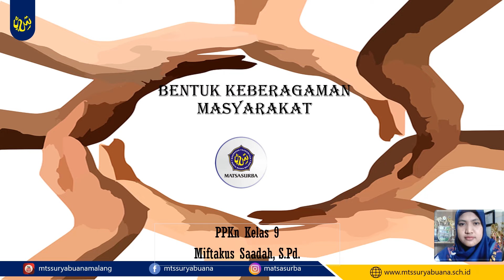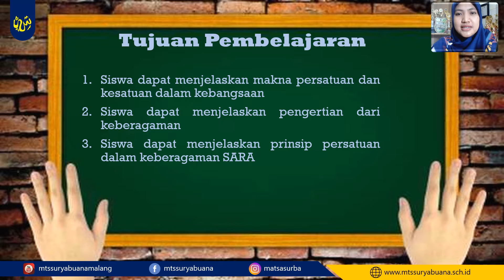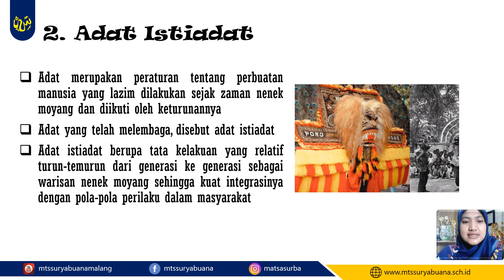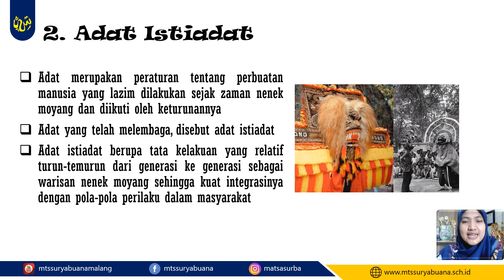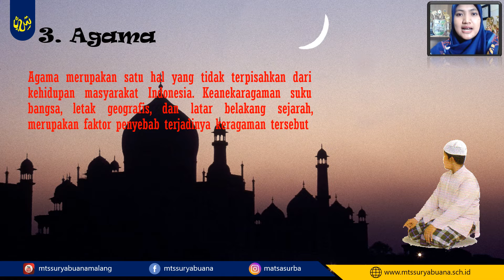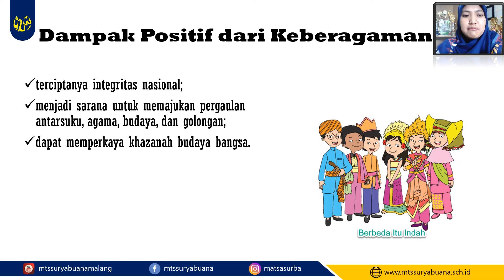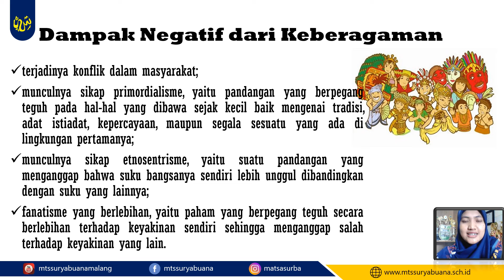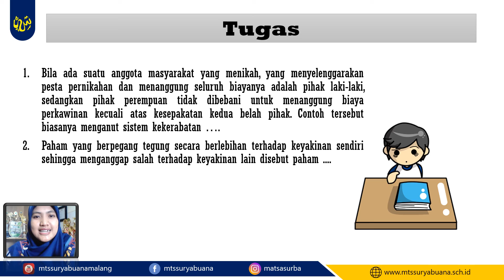PPKn Kelas 9 - Bentuk Keberagaman di Indonesia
Video Pembelajaran
PPKn
Kelas 9
Bentuk Keberagaman di Indonesia